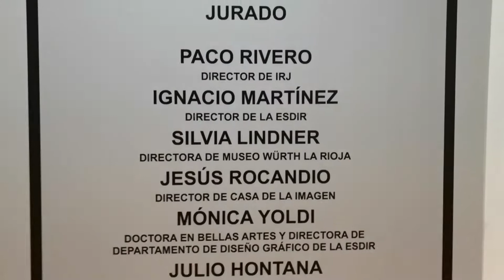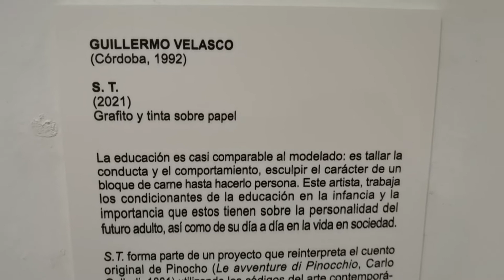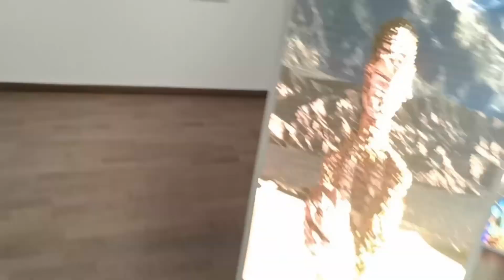MUESTRA DE ARTE JOVEN EN LA RIOJA // Bella Soszu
La Muestra de Arte Joven es una convocatoria anual organizada por el Instituto Riojano de Juventud del Gobierno de La Rioja que, a lo largo de treinta y seis ediciones, ha apoyado el arte joven en nuestra comunidad autónoma. La Muestra pretende impulsar las prácticas artísticas contemporáneas de los jóvenes creadores, con dos modalidades diferentes: “presentación de obras”, para artistas nacidos o residentes en España y “presentación de proyectos”, exclusiva para artistas de La Rioja.